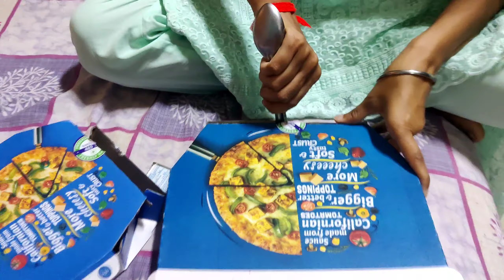कौन है ये गुरुजी | बच्चो ने किया गुरुजी को परेशान | मेरा नया मंदिर दिखाती हूं